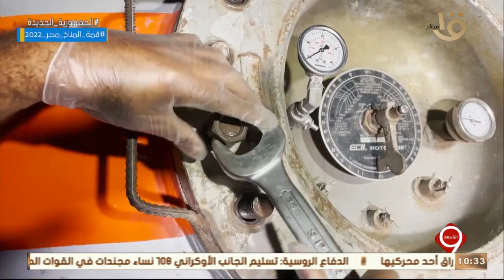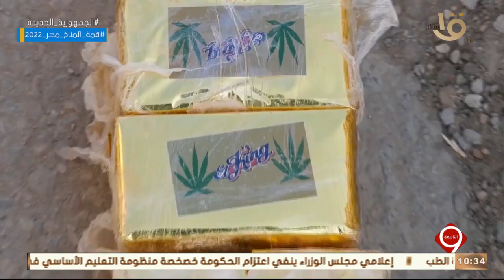الداخلية تتمكن من إحباط محاولة نقل وترويج قرابة 10 أطنان من المواد المخدرة بنطاق قسم الجناين بالسويس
التاسعة | الداخلية تتمكن من إحباط محاولة نقل وترويج قرابة 10 أطنان من المواد المخدرة بنطاق قسم الجناين بالسويس